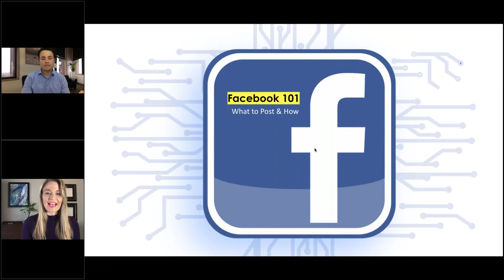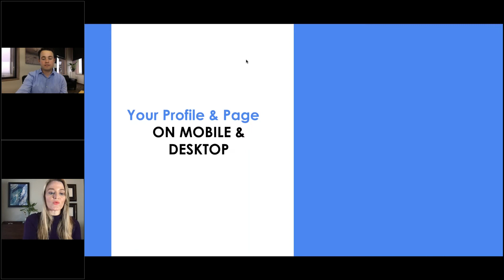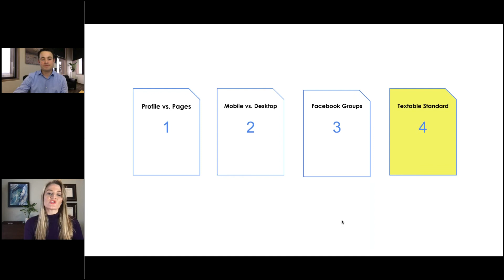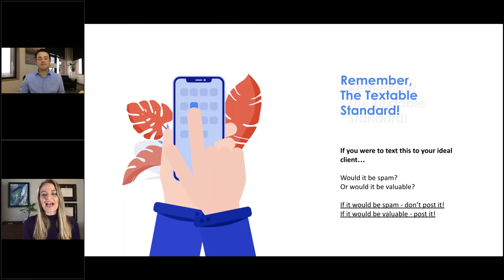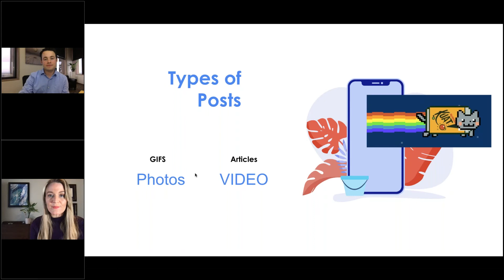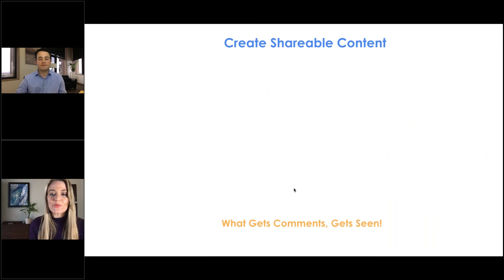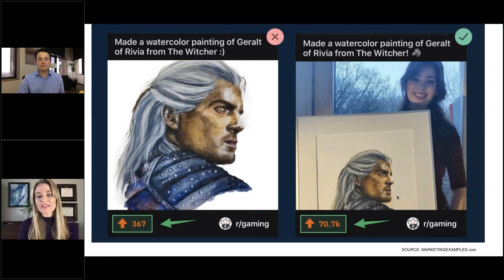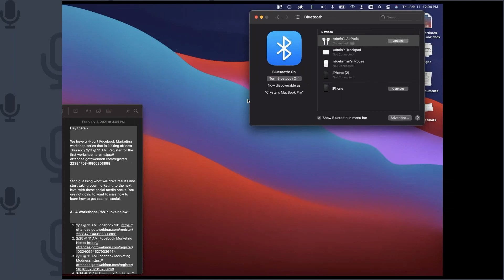Facebook 101 What to Post & How (Presented by M. Roberts Digital)